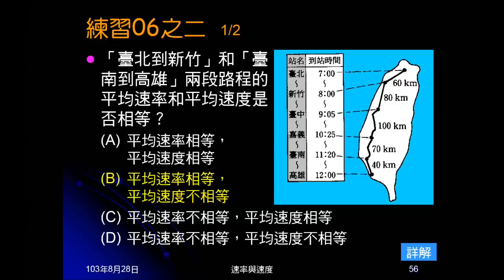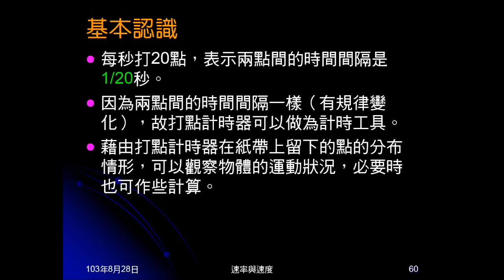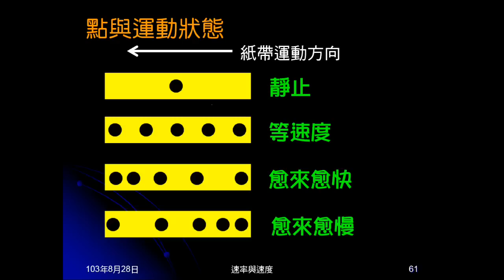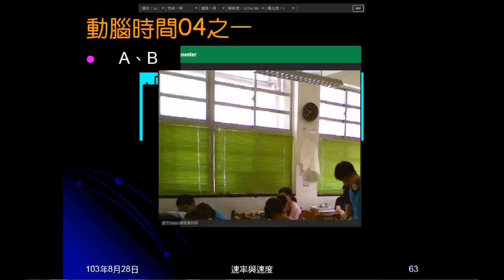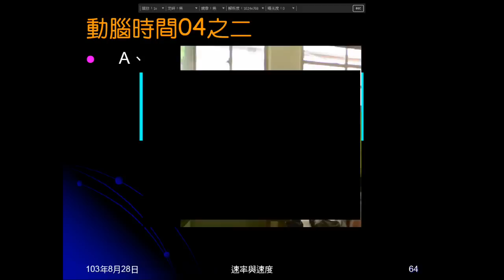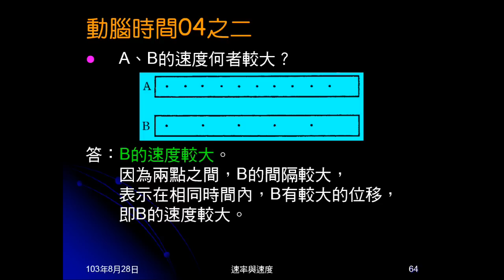103學年國三理化 直線運動21：打點計時器、動腦時間04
介紹打點計時器，使用方式及功能。提示會考試題型。給4種打點計時器圖形，說明其運動狀態。動腦04是同一打點計時器的兩種圖形，問是否做等速度運動，何者運動速度較大。